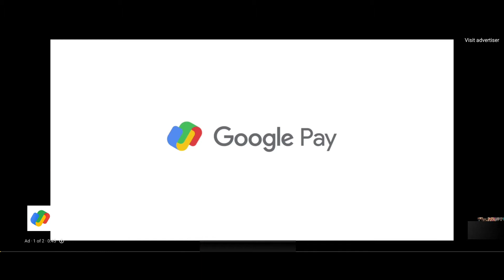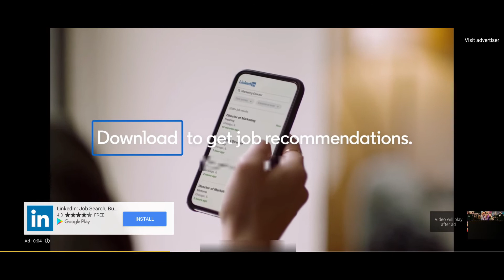Guru Randhawa | Jass Manak | Milind G | Neha Kakkar at Yo Yo Honey Singh Sister Wedding Reception